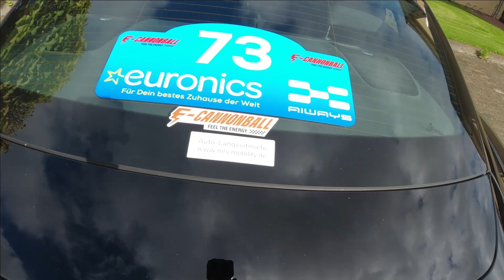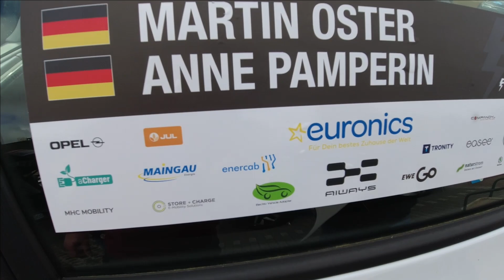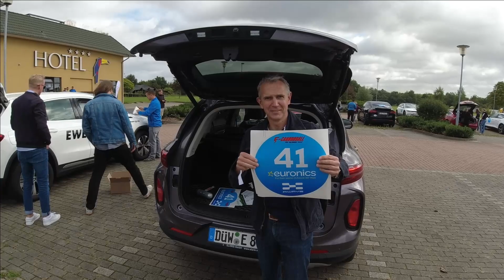E-Cannonball 2021 von Berlin nach München - Freitag im Parc Fermé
Wir sind in diesem Jahr erstmals beim E-Cannonball dabei. Bevor es am Sonnabend um 6.55 Uhr in Berlin losgeht - das Ziel ist am Infinity-Hotel in München Unterschleißheim - haben wir für euch schon einmal im Parc Fermé ein paar Eindrücke gesammelt und präsentieren euch außerdem eine echte Weltneuheit auf dem Automarkt - den Skywell von Elaris.